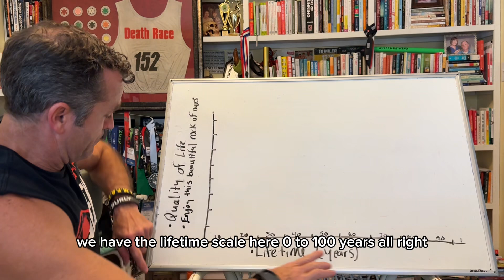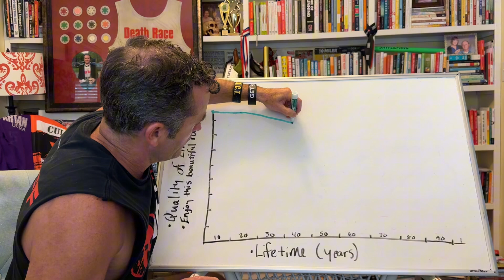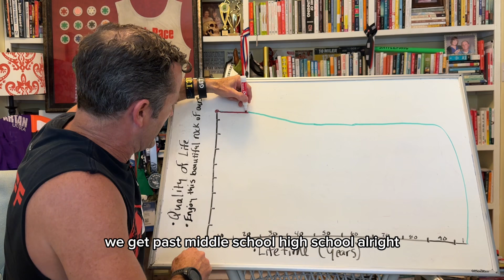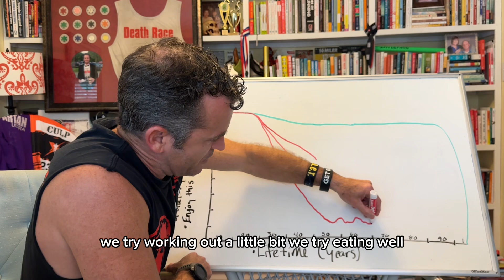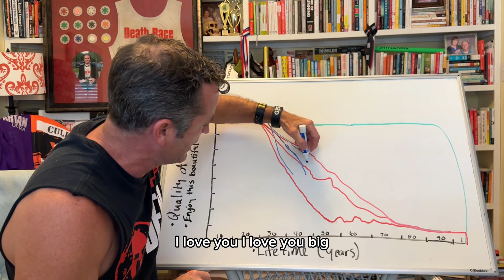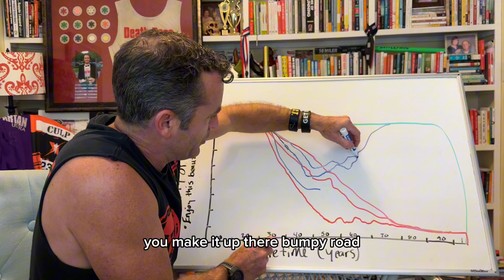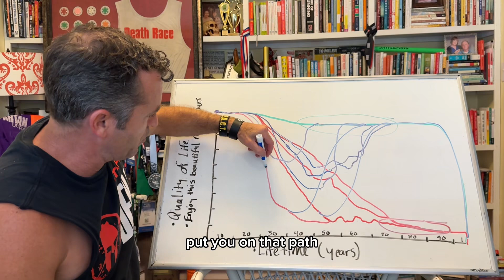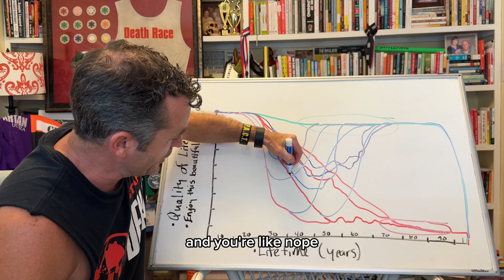Life changing message - it’s time to level up your fitness and life game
Let yourself be touched my something or someone that motivates you change your life. You only get one shit at life - take care of yourself